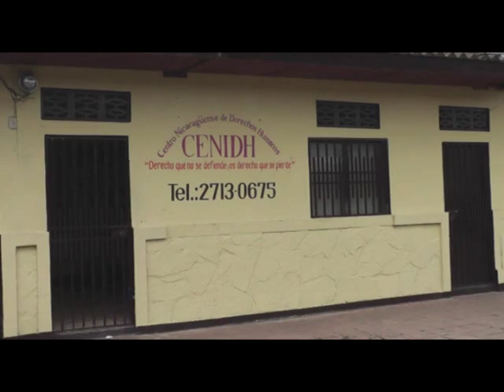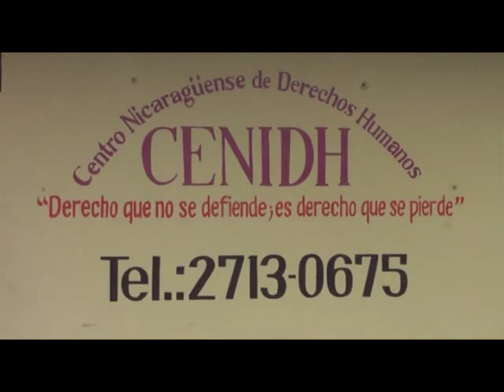9EN ESTOS 19 DIAS QUE HAN TRANSCURRIDO DEL AÑO, SE REPORTAN VARIOS DESPIDOS